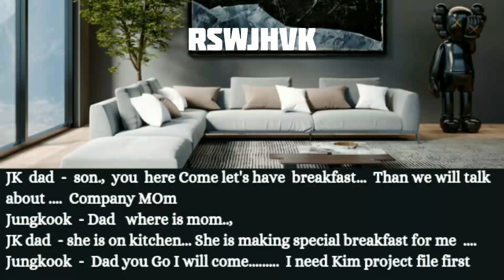WHEN HE SAND LAWYER TO HOME || FOR DIVORCE DISCUSSION || ABUSE IN LAW || COLD HUSBAND || JK